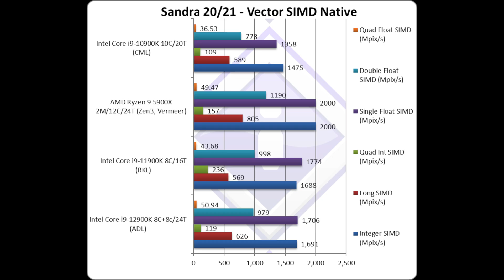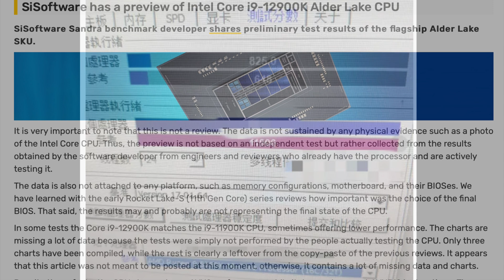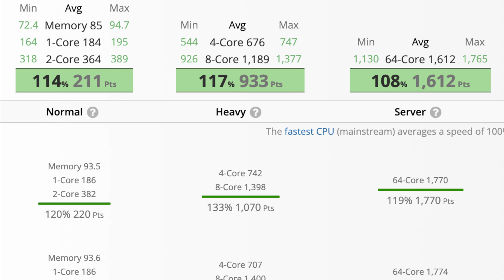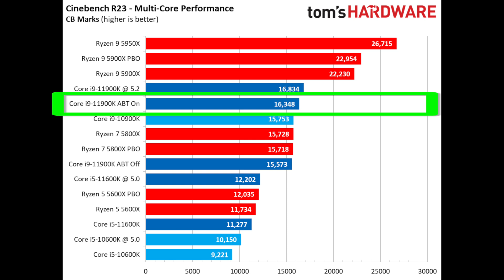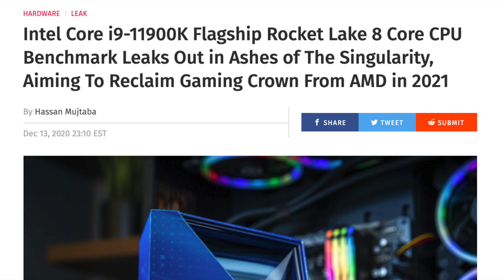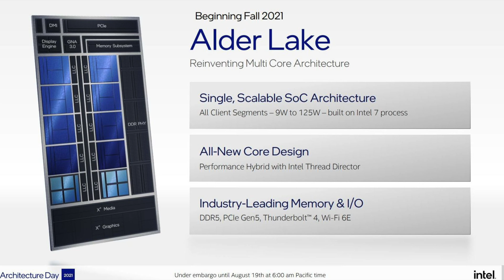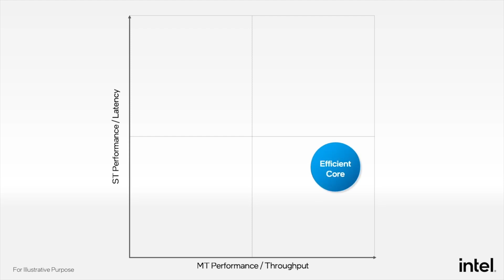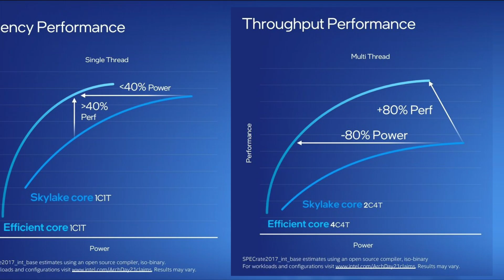Intel i9-12900K Alder Lake Performance: Latest Leaks Analyzed! Will it be the new King?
The latest leaks on the Intel i9-12900K Alder Lake CPU show it could become the new CPU King. In this video, I'll take all the latest leaks and summarize them to show the kinds of performance increase we can expect when Alder Leak launches. I'll also show why Alder Lake may not be all that it is hyped up to be.